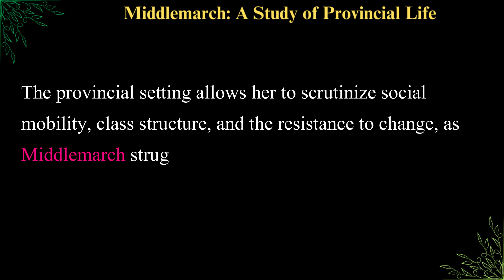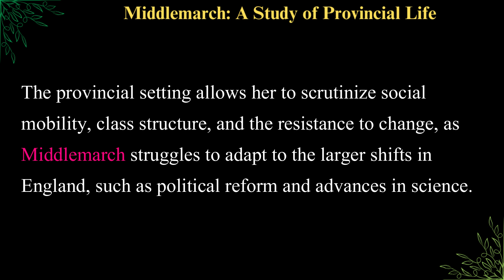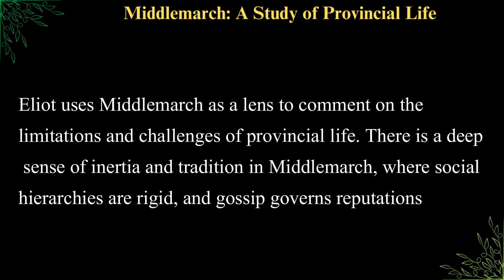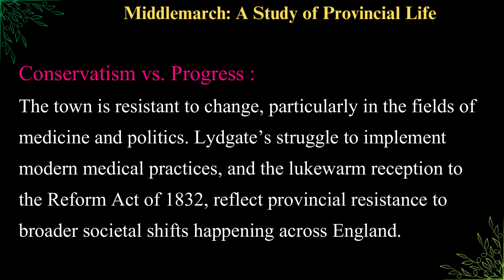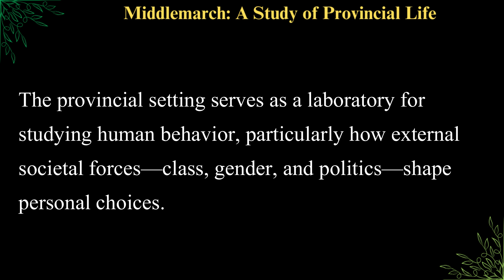Is Provincial Life REALLY the Key to Understanding Middlemarch?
Middlemarch : A Study of Provincial Life

Middlemarch book review,
Middlemarch George Eliot,
Middlemarch analysis,
George Eliot novel,
Middlemarch themes,
Provincial life in Middlemarch,
Classic English literature,
Middlemarch character analysis,
19th-century English society,
Victorian novel review,
Tertius Lydgate and Dorothea Brooke,
Marriage in Middlemarch,
George Eliot provincial life,
Social change in Middlemarch,
Middlemarch plot summary,
Middlemarch feminism,
Reform Act 1832 in Middlemarch,
Victorian literature analysis,
Middlemarch and human nature,
Middlemarch interconnected lives,